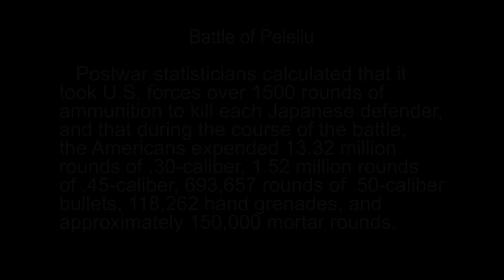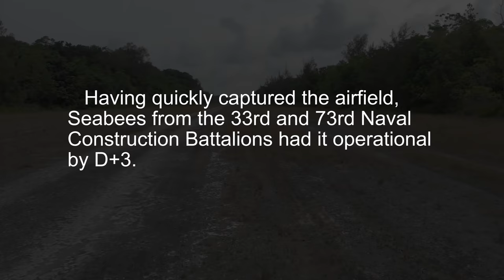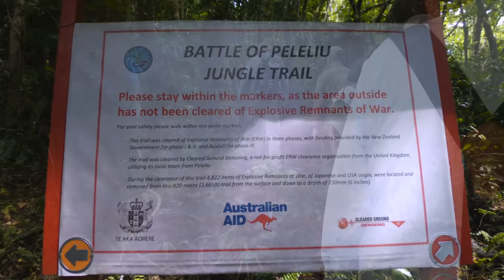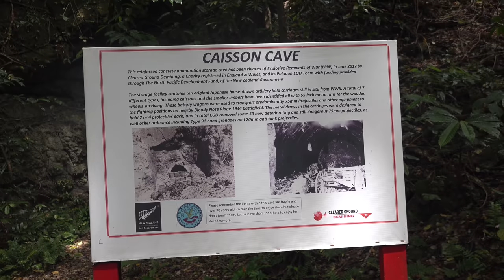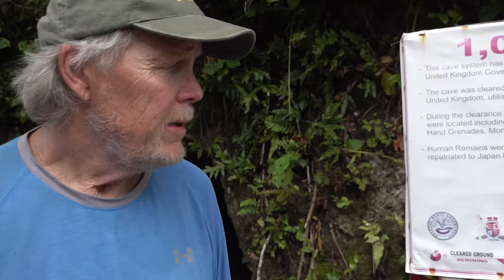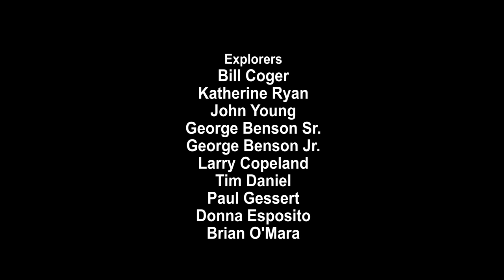Today on PELELIU - Battle of Peleliu